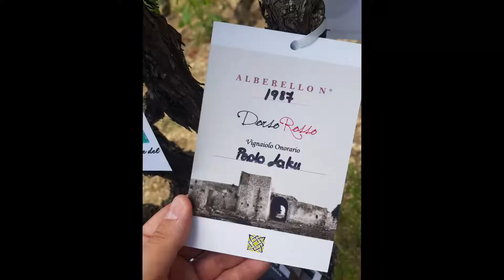Paolo Leo premio Paolo Laku